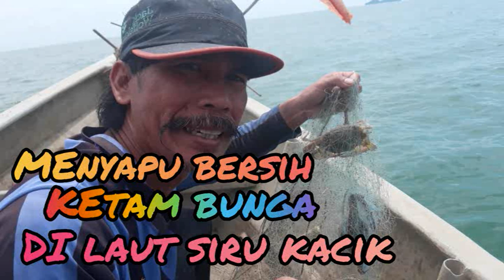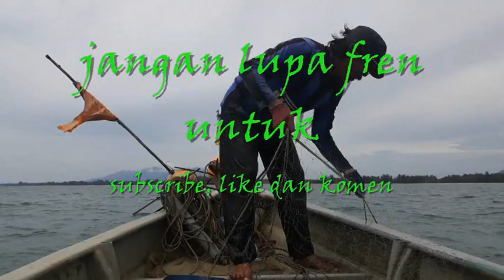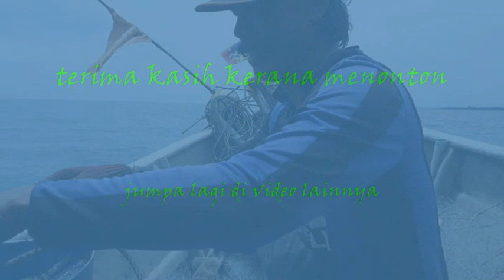Menyapu bersih ketam bunga@rajungan di laut siru kacik (flower crab)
kali ini kita menjaring lagi fren, selagi masih ada peluang sebelum tengkujuh melanda perairan pantai.
terlebih dahulu kita mengucap syukur kepada Tuhan, atas rahmat dan kasih karunia-Nya kita masih dapat hidup di muka bumi ini.

ok fren kita lanjut untuk menjaring,
lokasi menjaring di laut siru kacik, daerah kecil sematan sarawak.

jaring yang digunakan bersaiz 5 inci 0.35-0.4mm
jaring dipasang 1-2 malam di laut. ini akan menjerta ketam bunga@ranjungan yang cuba memakan ikan/pari tuka yang tersangkut di jaring.

ok fren, terima kasih kerana hadir dan support channel udus poea ini, semuanya itu amat saya hargai.
semoga kita dapat jumpa kembali di video lainnya.

sekian, bye-bye